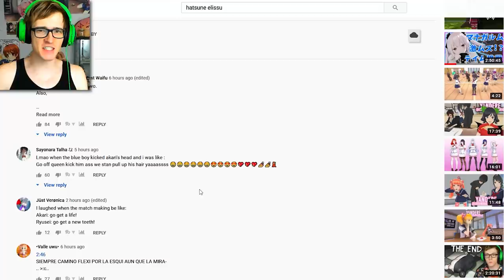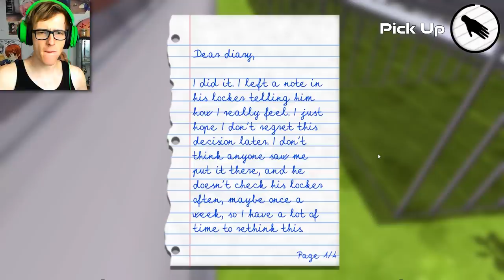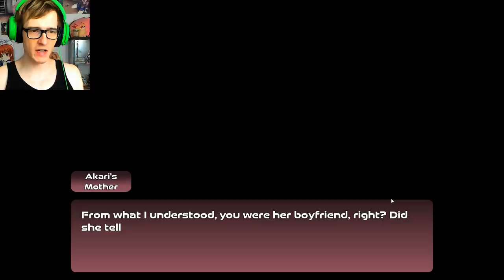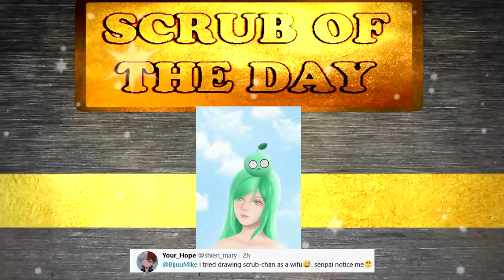AMAZING YANDERE SIMULATOR FAN GAME (Sara's School Life)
We finally get to play the first Build of the Yandere Simulator Fan Game Sara's School Life, a game about a girl trying to protect her brother from bad girls but things go bad